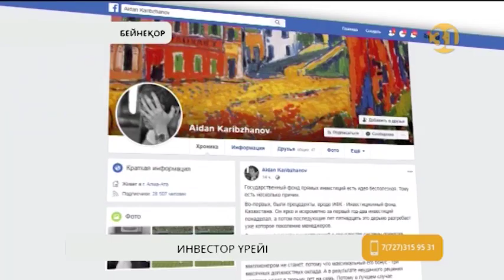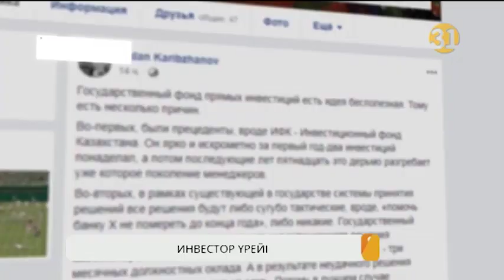«Атамекен» кәсіпкерлер палатасына бизнесмендер тарапынан 23 500 шағым түсіпті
Қазақстан әлемдік «Doing Business» рейтінгінде соңғы 10 жылда 64-орыннан 36-орынға көтерілді деп қанша мақтансақ та, 5 жылда «Атамекен» кәсіпкерлер палатасына бизнесмендер тарапынан 23 500 шағым түсіпті. Ал солардың көп бөлігі заңдық көмек сұраған. Кеше Үкімет отырысында елге инвестиция тарту мәселесі кең талқыланып еді, бүгін Алматыда шетелдік инвесторларға құқықтық көмек көрсету жайы сөз болды.